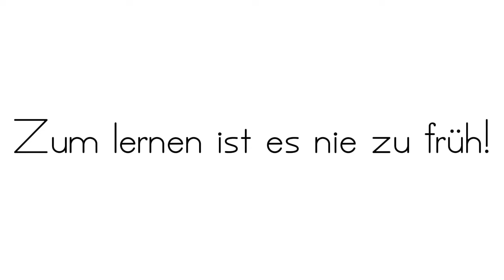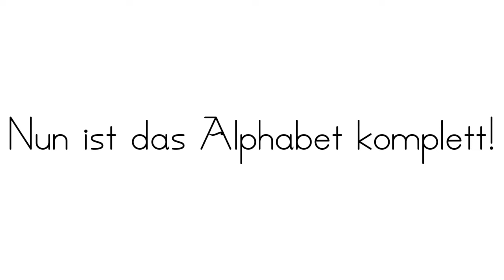German Alphabet Song